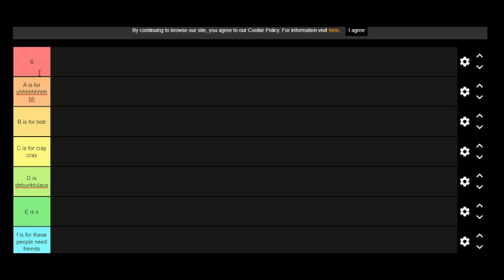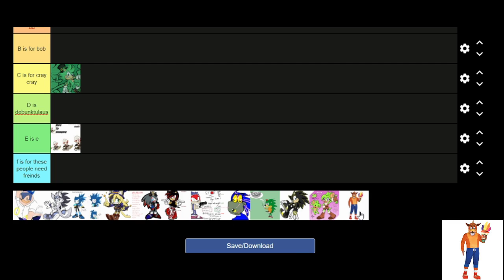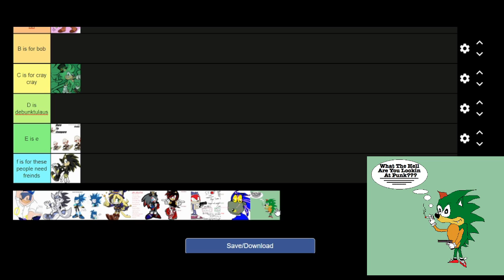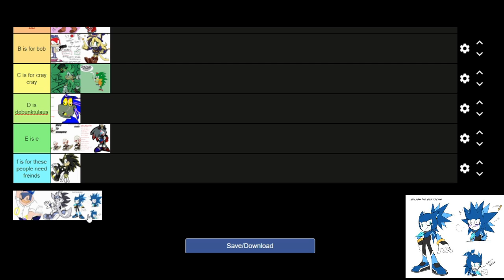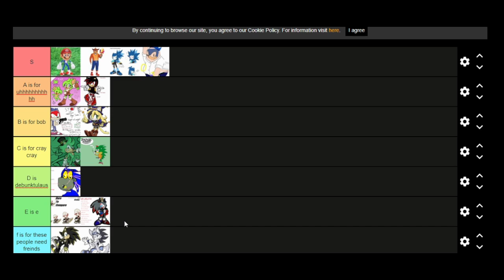ranking every sonic oc i could find